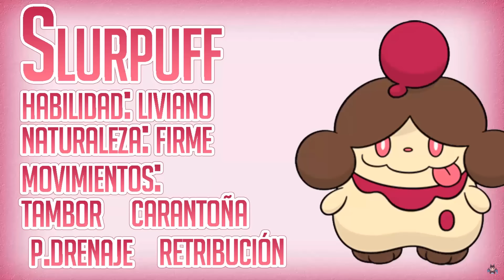POKESORTEO SEMANAL | HAWLUCHA SHINY 6 IVS